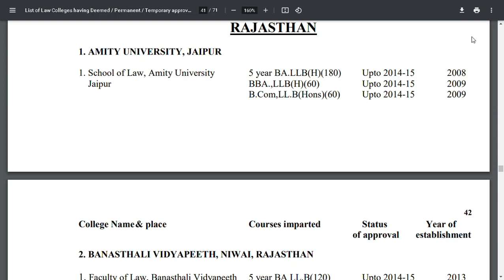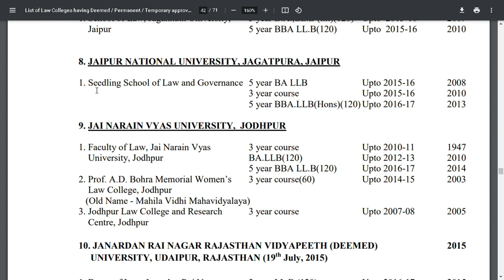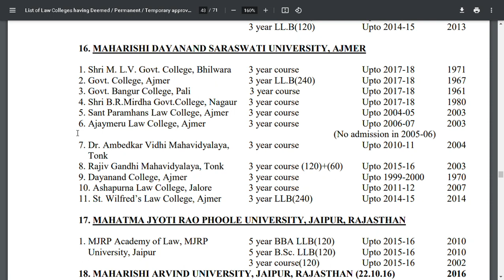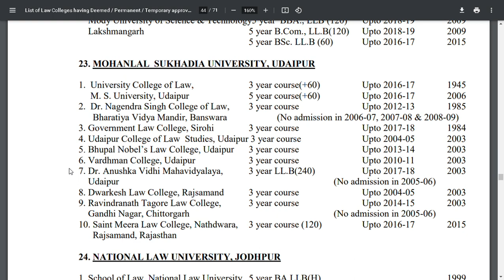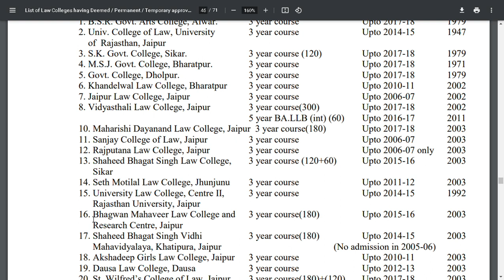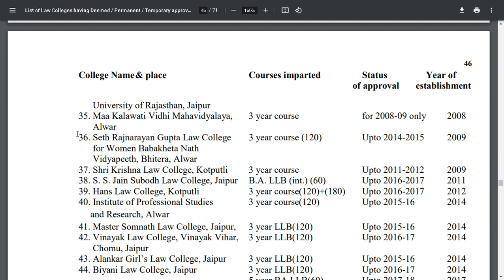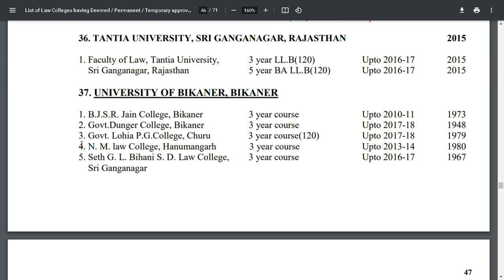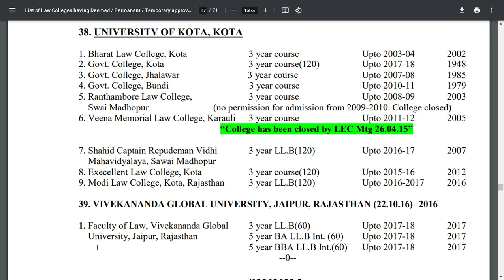List of Top 121 Law Colleges in Rajasthan | 3 yrs and 5 yrs LLB